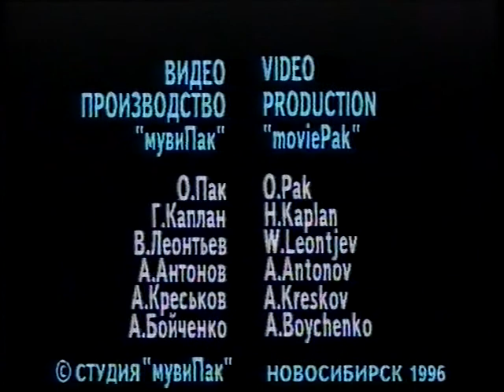3. "Siberian Jazz Project" With Ted Curson. 1996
Live concerto in Novosibirsk. 25 Jan 1996 (Fragment-2)
MUSICIANS:
Bass-Pjotr Rzhanitzin
Piano-Igor Gouly
Tenor saxophone-Alexei Kravchuk
Alto saxophone-Fedor Titarenko
Trumpet-Eugene Sokolov
Drums-Vladimir Kirpichev
Guest artist: Ted Curson-Trumpet, fluegelhorn.